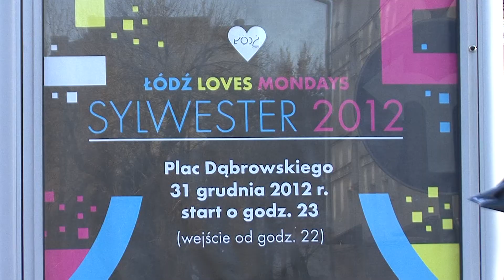Dirt na starym rynku w Łodzi